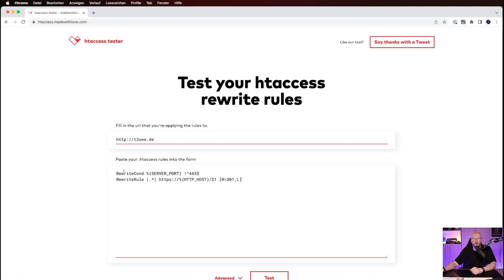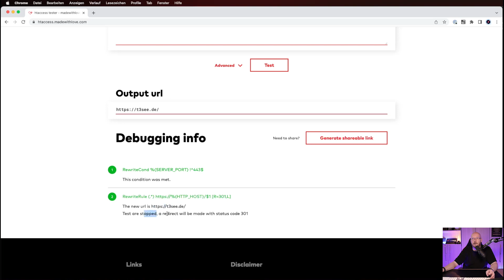.htaccess Rewrite Rules online testen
Jeder Webentwickler muss früher oder später mal in der Datei .htaccess arbeiten. Umleitungen von z.B. alten URLs auf neue, oder von http auf https sind Alltagsgeschäft. Aber komplexere Regeln möchte man vielleicht erstmal testen, bevor man sie auf der Live-Seite einbaut.

Mit dieser Hardware und Software erstelle ich meine Videos:
== Video-Hardware

Jetzt erhältlich: das neue TYPO3 11 Videotraining & die TYPO3 Masterclass